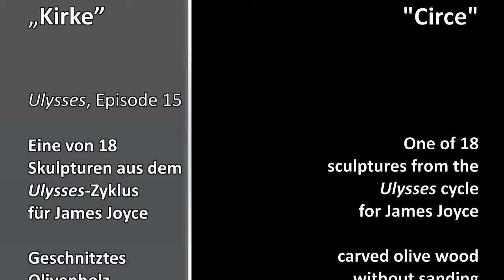"Circe" for James Joyce, from the Ulysses-cycle of 18 wooden sculptures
Deutsche und englische Erläuterungen. German and English annotations:

Die Holzskulpturen
Jede Olivenholzskulptur bezieht sich auf eine Episode von Ulysses, sei es auf Joyces Text selbst, sei es auf die Odyssee von Homer, die der irische Modernist zur Strukturierung seines Textes nutzte – und außerdem jeweils auf ein ausgewähltes Zitat aus Joyces Episoden. Die bildhauerischen Analogien erschöpfen sich jedoch nicht darin, erzählerische Inhalte nachzubilden.
So wie Joyces Text sich aus Abfolgen von Sprachelementen zusammensetzt (Sätzen, Überschriften, Gedankenfetzen, Ausrufen, Fragen, Zitaten etc.), entstehen die Skulpturen aus räumlichen Elementen wie – zuvorderst – Linien, der Entsprechung des Satzes, aber auch aus Falten, Flächen, Rinnen, Höhlungen, Rundungen, Drehungen, Volumina oder Zuschneidungen ebenso wie aus Maserungen, Texturen, Rauheiten (wegen des bewussten Verzichts auf Schliff), Verwitterungsmerkmalen und anderen Holzcharakteristika. Diese bleiben auch in Abgüssen, etwa in Bronze, erhalten.
The Wooden Sculptures
Each olive sculpture is related to one episode of Ulysses, be it to Joyce’s text itself, be it to the Odyssey by Homer, which the Irish Modernist used to structure his texts – and also to one quotation selected from each of Joyce’s episodes. But the sculptural analogies are not limited to the depiction of narrative contents.
Xylotomische Palimpseste: Die Bedeutung des Zyklus
So besitzt der „Ulysses-Zyklus -- 18 Skulpturen für Joyce“ seine Einheit im gemeinsamen Ausgangsmaterial, im gemeinsamen Geruch, in der Vielfalt der eingesetzten Elemente und in der identischen Schnitztechnik, ohne Schnitzeisen, mit verschiedenen Schnitzscheiben, Kettensäge und anderen Sägen. Dabei finden die vielfältig organisch gewachsenen und teils aus Verwitterung hervorgegangenen Charakteristika des Holzes respektierten Eingang in das Werk. Diese Eigenschaften, die dem semiotisch reichen, geschichtlichen Abgrund jedes eigentümlichen Stückes Holz entspringen, liefern das Fundament des späteren Eingriffs.
Während des Schnitzens und im Schnitt in das jeweils spezifische Holz, in der Xylotomy, entstehen Palimpseste, in denen sich dies vorgefundene Material in seiner Textur mit der Gestaltung überlagert, so dass im Bezug zu Homer und Joyce daraus neue Möglichkeiten und Bedeutungen hervorbrechen, ohne die im Holz schon angefachte Bedeutungsflamme auszulöschen.
Für den Betrachter oder die Betrachterin trägt all dies gemeinsam mit dem je eigenen Bewusstseins- und Erfahrungshorizont zur Modulierung der Bedeutungen der Einzelskulpturen und des gesamten Zyklus bei.
Xylotomic palimpsests: The meaning of the cycle
Therefore, the unity of the “Ulysses Cycle – 18 Olive Sculptures for Joyce“ consists in the common material at the outset, the common scent, in the multiplicity of elements mobilized, and in the identical carving technique, without carving knives, but with various carving discs, chain saw and other saws. In the course of this work the manifold, organically grown characteristics of the wood, having partly emerged from weathering, are respected to enter the work. These qualities, emerging from the semiotically rich abyss of history of each individual piece of wood, supply the foundation basis for the later intervention.
During the carving and in the course of cutting into each peculiar piece of wood, in xylotomy, palimpsests emerge, in which, the textured material found overlaps with design so that, with reference to Joyce and Homer new possibilities and meanings break forward, without completely extinguishing the flame of meaning already stoked up in the wood.
For the viewer all this, together with his or her individual horizon of consciousness and experience contributes to the modulation of the meanings of the individual sculptures and the full cycle.